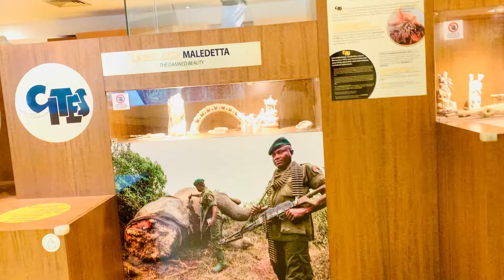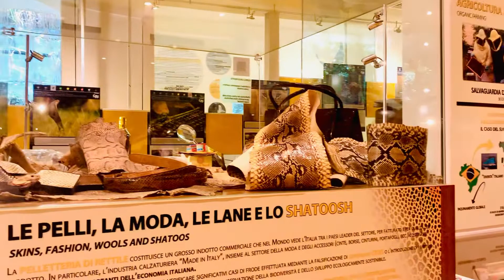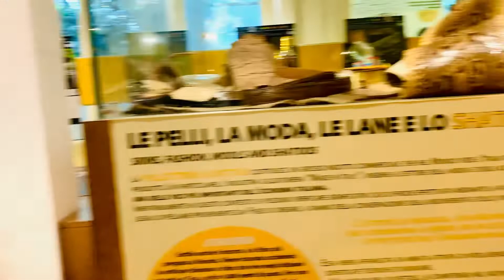চিরিয়াখানার ভিতরে ছোট্ট একটি মিউজিয়াম। রোম,ইটালী।